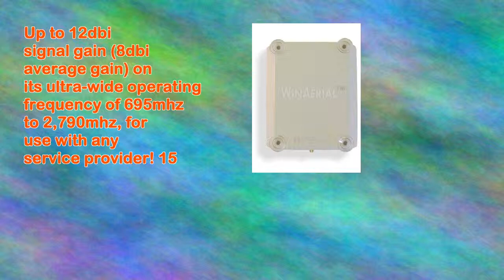Winaerial Ultra Wide Band Personal 3g 4g Onwindow Review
Winaerial Ultra Wide Band Personal 3g 4g Onwindow
Just click on this link for a great deal at Amazon-USA

No installation required--simply attach it to the inside of any window, connect to your device, and begin using it!
Increases your Option Wireless Globetrotter Hsdpa signal strength by as much as 12db!
Flexible and portable--can be used at home, hotel, dorm, and even inside vehicles, and virtually supports all bands and technologies, including 3g, 3.5g, 4g, Hspa, 4g Wimax, 4g Lte, 4g Aws, etc.
Up to 12dbi signal gain (8dbi average gain) on its ultra-wide operating frequency of 695mhz to 2,790mhz, for use with any service provider! 15 feet of coaxial cable (5' + 10') included. Attaches to any smooth glass surface or can be hung on blinds! Drasti